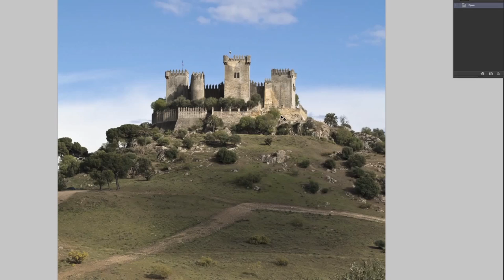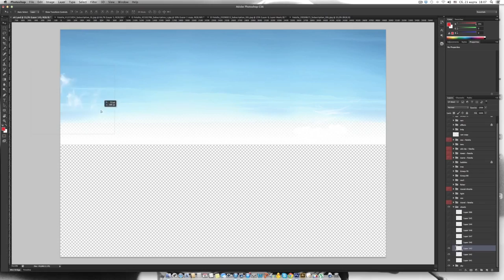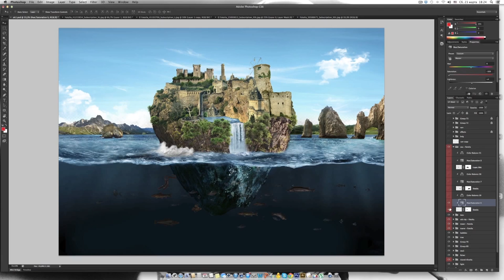Fotolia TEN - 2. Staffel - Alexey Samsonov Russia Tutorial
Director  : Pavle Savic
Editor : Léo Ghigo
Music / sound design : Thomas Van Pottelberghe